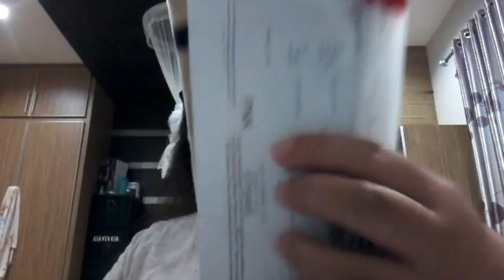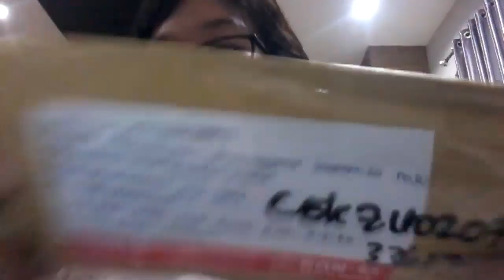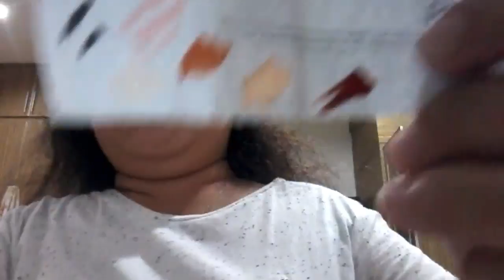UNBOXING ART SUPPLIES!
FAQ💟:

Camera : samsung galaxy star
Video editing : Videoshop
Thumbnail editing : phonto
Lets be my friends on SosMed👱👱 :

Line play : Kirari{♡🎨}

Bella graziella harin's youtube is under management of
dr.m,Indonesia's 1st certified & Official YouTube MCN